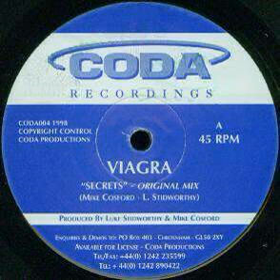Viagra - Secrets (Original Mix)